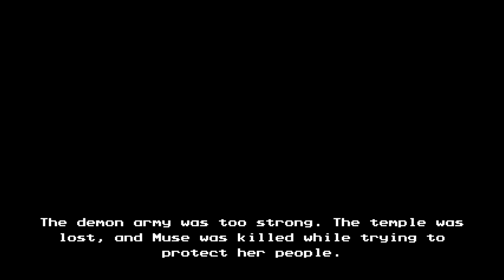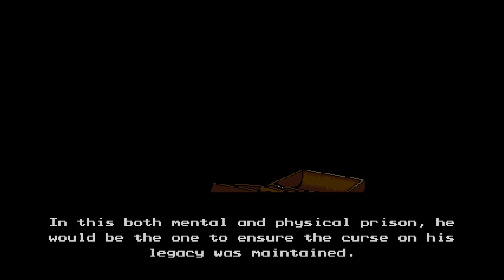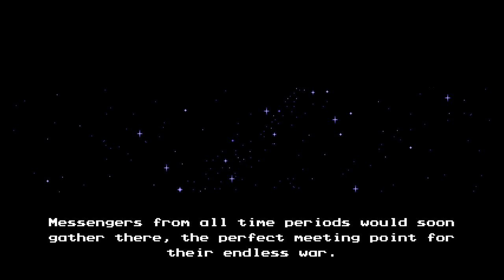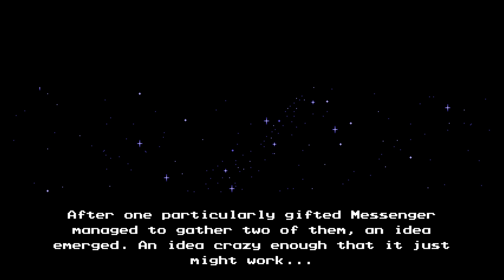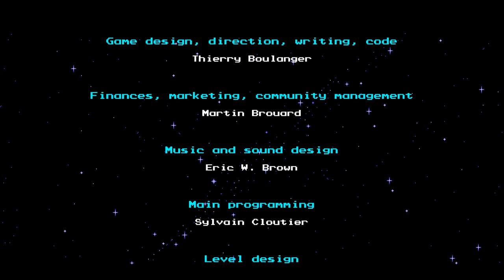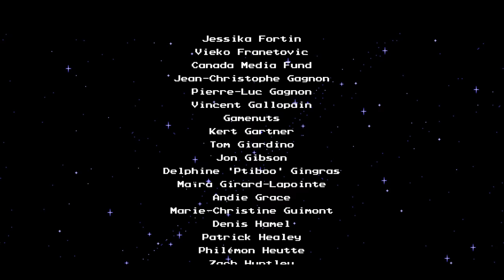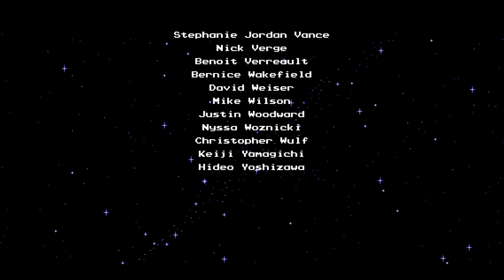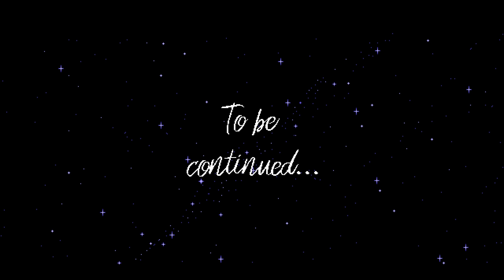The Messenger - Full Game Longplay (No Commentary)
The Messenger full game gameplay walkthrough, all bosses, full story & ending.

As a demon army besieges his village, a young ninja ventures through a cursed world, to deliver a scroll paramount to his clan’s survival. What begins as a classic action platformer soon unravels into an expansive time-traveling adventure full of thrills, surprises, and humor.